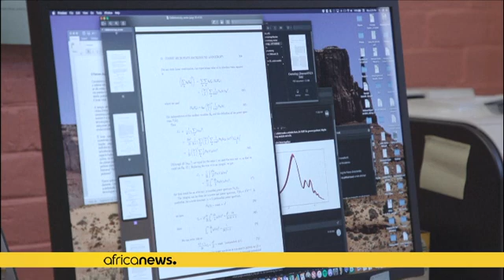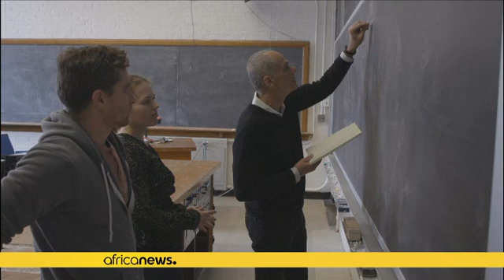2019 Templeton prize winner weighs in on Science vrs. Spirituality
He is an agnostics who does not believe in God. But this professor of physics and astronomy at Dartmouth College refused to write off the possibility of the existence of God.

Professor Marcelo Gleiser told AFP, Atheism is inconsistent with scientific method. Gleiser was born in Rio de Janeiro, and has been in the United States since 1986.

" Science, to me, is a spiritual quest. Because as you ask the big questions about the world and about nature and about the place of humanity in the univers…